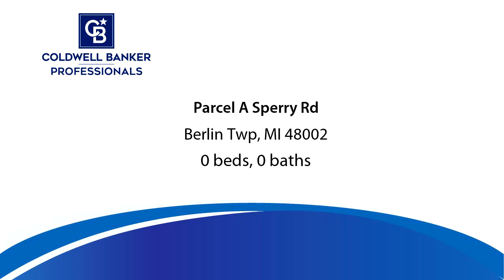Lots And Land for sale in Berlin Twp, MI - Parcel A Sperry Rd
Build your new home on 11.2 acres with 480 ft of frontage. 3 other parcels are also available. See listings 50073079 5 Acres, 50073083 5Acres, 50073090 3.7 Acres

Bedrooms: 0
Bathrooms: 0.00
Square Feet: 0
Price: $89,900